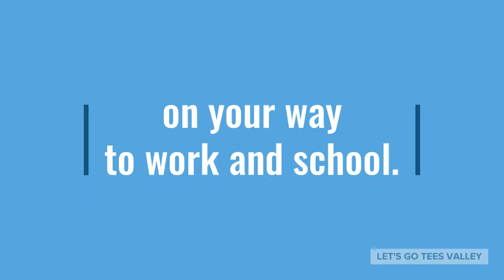Let's Go Tees Valley 2019 in review -- thanking you!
Thank you Tees Valley for making 2019 great!